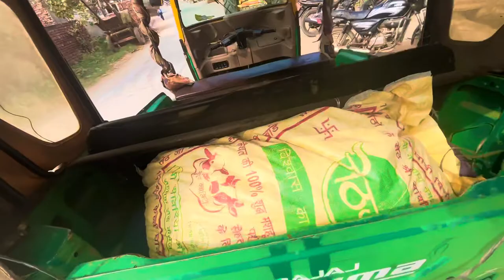Good Bye kitty 🐶 // Pomeranian dog // bye bye 👋//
Thanks
main daily video upload krta hu or main apne life se Judi sari baate share karna chata hu aap sbhi ke saat
Kese main Abhi rhta h or jb Younger ho jaunga kesa rhunga
                        aap ke support ke bina nhi ho skta h ye🙈🙏

dogs vlog,
vlog about dogs,
dog vlog with vivan,
dog with vlog,
dog vlog in hindi,
dogs vlogs in telugu,
dog vlog in tamil,
dogs vlogs in malayalam,
dog vlog in pakistan,
dog vlog in india,
dog video come,
dogs rejecting puppies,
dogs blog,
dog vlogs,
dogs video for cats,
dog video,
dogs from video games,
dog vlogs in kannada,
dog video in telugu,
english dog video,
dogs in video games,
pitbull dog vlog in hindi,
rottweiler dog vlog in hindi,
labrador dog vlog in hindi,
dog vlog tamil,
dog video in jee aspirant,
jee aspirant above ground pool,
jee aspirant above inspiration,
jee aspirant above all,
jee aspirant across america,
jee aspirant across the universe,
jee aspirant across country,
jee aspirant across nepal,
jee aspirants after selection,
jee aspirants after exam,
jee aspirants vs iitian,
jee aspirants vs nta,
jee aspirants vs physics,
jee aspirant along am i,
jee aspirant along path,
jee aspirant alongside windows 10,
jee aspirant alongside synonym,
jee aspirant alongside gohan\'s namekian mentor,
jee aspirant amid stock,
jee aspirant amid definition,
jee aspirant around me,
jee aspirant around the world,
jee aspirant around base,
jee aspirant around town,
jee aspirant as a fraction,
jee aspirant at jantar mantar,
jee aspirants in kota,
jee aspirants in library,
jee aspirants in bollywood style,
jee aspirants in future,
jee aspirant before and after,
jee aspirant before period,
jee aspirant before death,
jee aspirant behind ear,
jee aspirant behind the scenes,
jee aspirant behind the curtain,
jee aspirant below deck,
jee aspirant beneath my wings,
jee aspirant beneath a scarlet sky,
jee aspirant beside me,
jee aspirant beside me lyrics,
jee aspirant besides water,
jee aspirations,
jee student,
jee student vlog,
a day in the life of jee aspirants class 11,